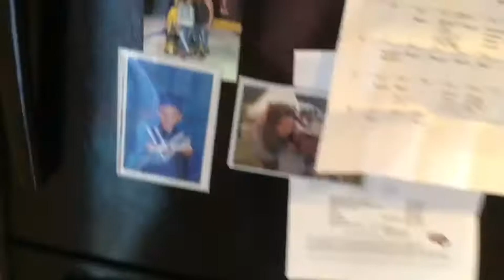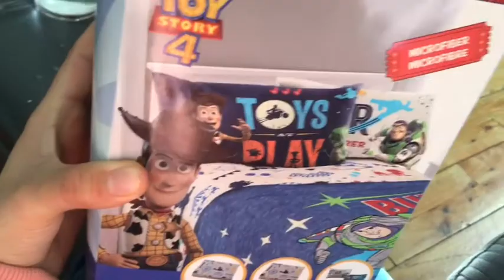My Birthday and also my face reveal!